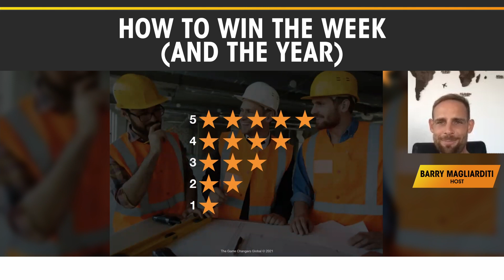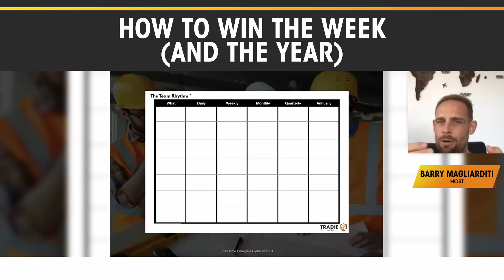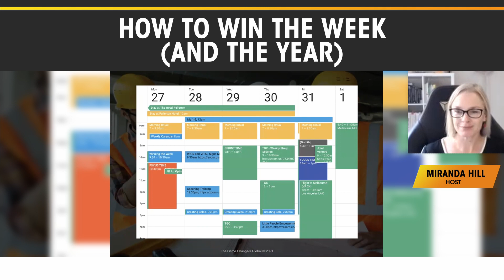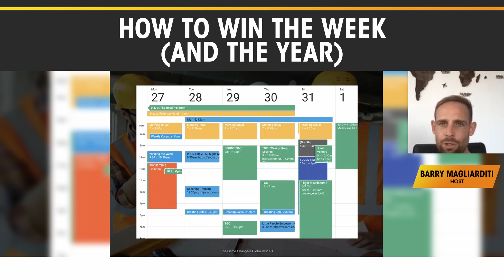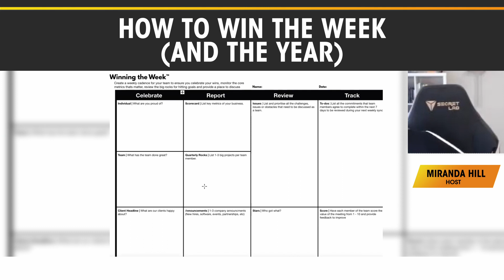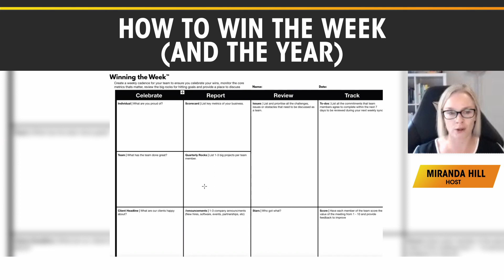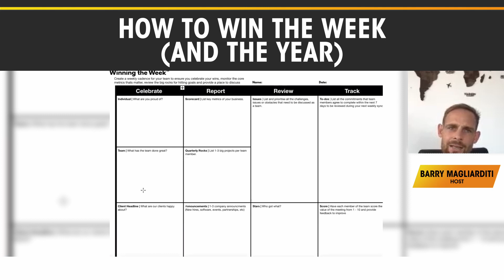How to Win The Week (And The Year)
Team meetings are essential to help your subbies and employees stay aligned and share weekly progress.

However, not all meetings are productive, enjoyable, or as clear as they should be.

Others seem to see it as a waste of time, causing them to turn off, disengage, and be inefficient at work.

Today, we reveal the five key steps of running effective weekly meetings to ensure your team starts off on a high and gets in sync with your trades business’ goals and values.

This guide that we share in this episode will give you the strategies to lead not only productive meetings but empowering and inspiring catch ups with your team as well!

Discussion Points:
0:00 Introduction
1:33 The result of not having great weekly meetings in place
3:22 Ask your team to rate your meetings
4:15 Setting a rhythm within your organisation
5:03 Creating a schedule for your meetings
6:21 Outlining an effective meeting agenda
7:00 Celebrate your wins for the week
8:23 Make a quick report of the outcomes
9:46 List announcements to lock in your team’s attention
10:16 Review and address issues and challenges more often
13:51 Get a good gauge of your staff’s personal and professional condition
15:20 Cultivate your organisation’s values and culture
18:31 Run your meetings consistently

● Join us on our FREE Facebook Group (Tradies & General Contractors Global)

You can also connect with us on Linkedin For more podcast episodes, you may also visit our Tune in and subscribe to The Tradie Business School on Apple Podcasts Spotify and Google Podcasts